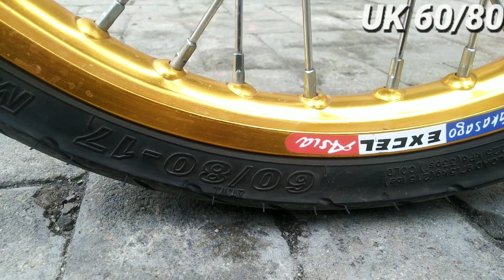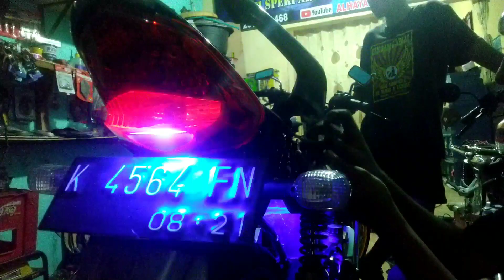Review Kelistrikan Tiger Dimasukan rangka rapih banget